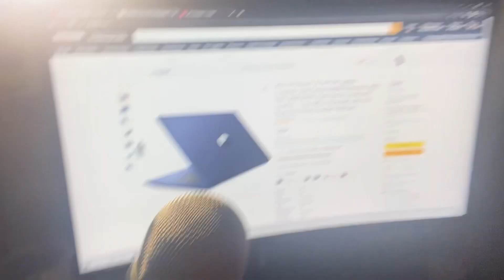So I Snuck Into A MILLIONARES Meeting😨!